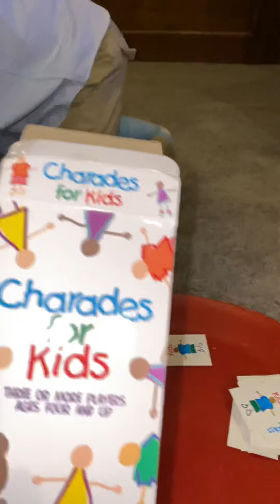Be honest with your kids…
Playing charades with Sam is humbling.